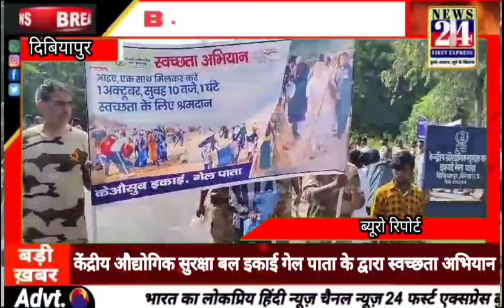केंद्रीय औद्योगिक सुरक्षा बल इकाई गेल पता के द्वारा स्वच्छता अभियान News 24 First Express